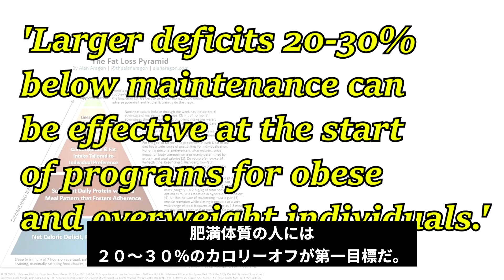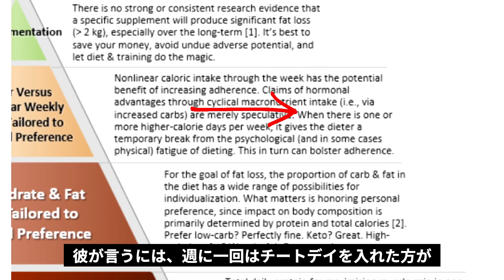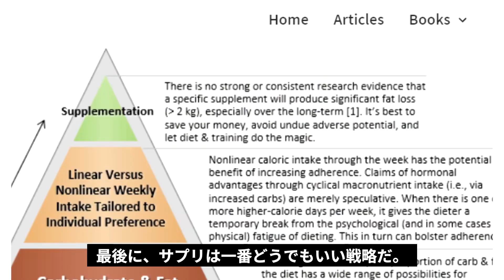アラン・アラゴン博士のダイエットピラミッド：最も効果的な減量方法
・体重の増減を決めるのはカロリー収支である。

・低糖質ダイエットだろうが低脂質ダイエットだろうが、カロリーを減らすことができればどちらでもよい。しかし、体重を減らすのに効率的なのは脂肪を減らすことである。なぜなら、脂肪は1gあたりのカロリー量が一番大きいからだ。

・もっともダイエットは長期的継続性が重要なので、低糖質ダイエットの方がやりやすいと感じる人は、そちらでかまわない。

・ダイエットによる心理的疲弊が、ダイエットが長続きしない最大の理由の一つである。これを防ぐためには、チートデイを適時入れている必要がある。

・ダイエットサプリは、ほとんどの場合、お金をドブに捨てるようなものである。

スポーツ科学者ジェームス・リンカーによる解説